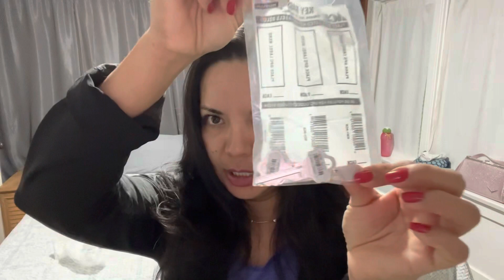Regalos de @LidiaPetunia | GRACIAS Hermana! 🤗💕